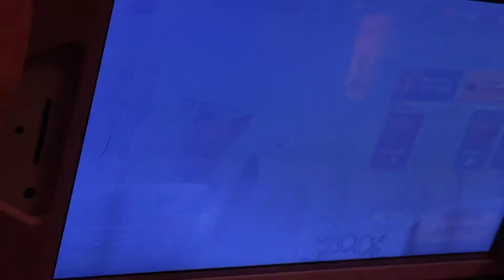Zooba new stuff